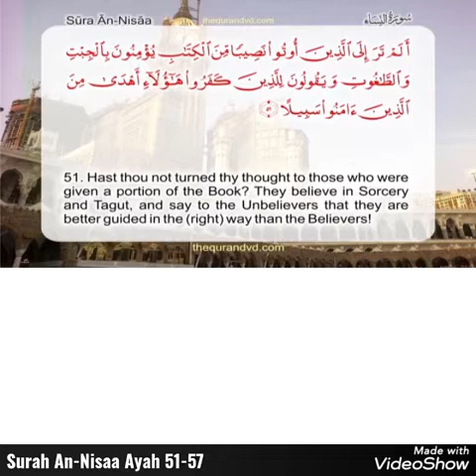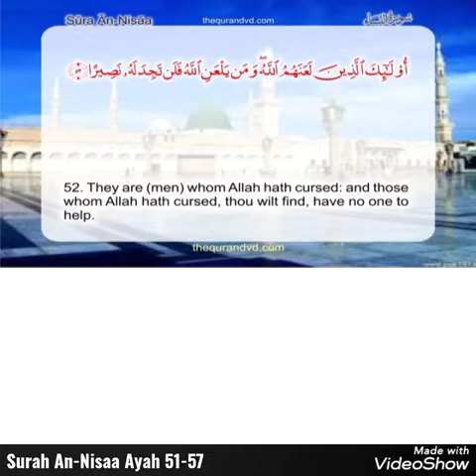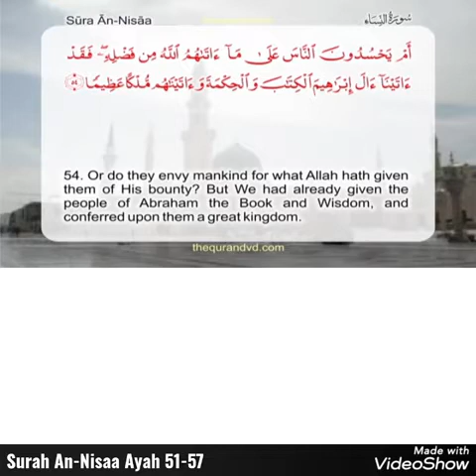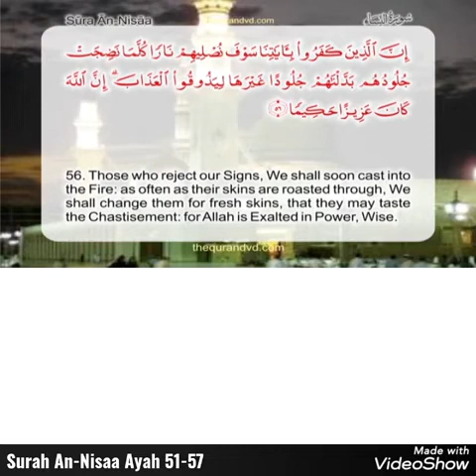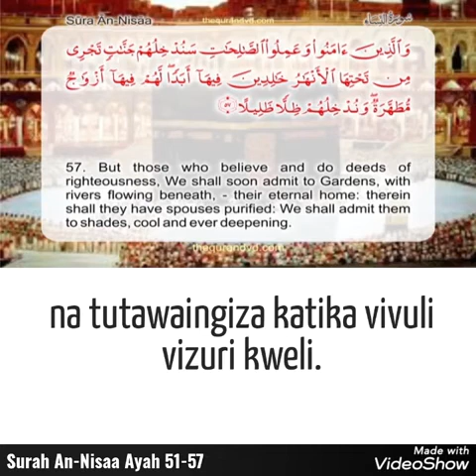Surah An-Nisaa Ayat 51-57